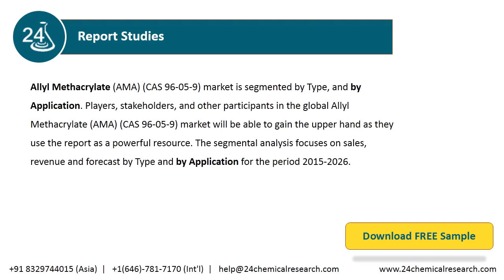Allyl Methacrylate AMA CAS 96 05 9, Market Insights and Forecast to 2026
Allyl Methacrylate (AMA) (CAS 96-05-9) market is segmented by Type, and by Application. Players, stakeholders, and other participants in the global Allyl Methacrylate (AMA) (CAS 96-05-9) market will be able to gain the upper hand as they use the report as a powerful resource.